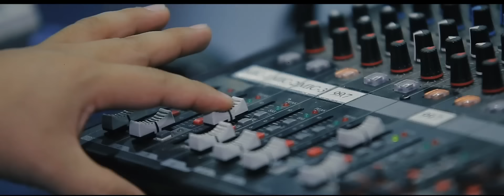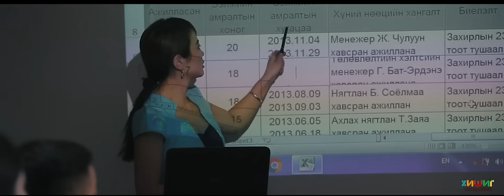Noyon bondgor- Eejiigee zuudellee | Ноён бондгор - ээжийгээ зүүдэллээ. (OFFICIAL MUSIC VIDEO)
Дуучин Ноён Бондгор "Ээжийгээ зүүдэллээ" дууны албан ёсны клип.
Дуу татаж авах -  Skymelody 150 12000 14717
Кодоо бичээд - 1555 дугаарт мессэж илгээнэ.

Үг :  П.Далай
Ая: Б.Пүрэвсүрэн /СТА/
Видео клип: "Хишиг"  студи